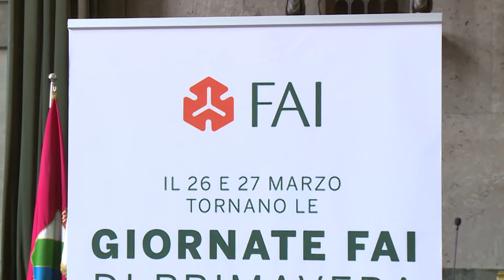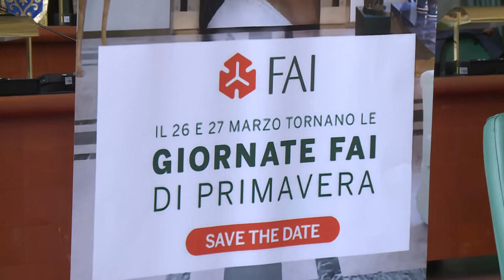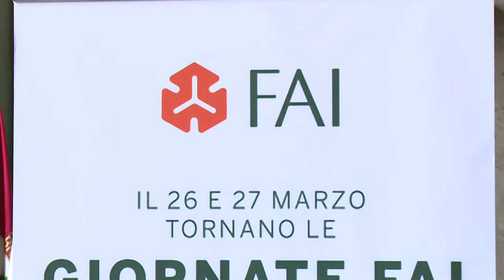Tornano in Abruzzo le Giornate del Fai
Giunte alla 30esima edizione, tornano le giornate del Fai, con l’iniziativa è in programma nelle giornate di sabato 26 e domenica 27 marzo 2022 e coinvolgerà tutte le Delegazioni FAI e i Gruppi FAI dell’Abruzzo e dell’Italia